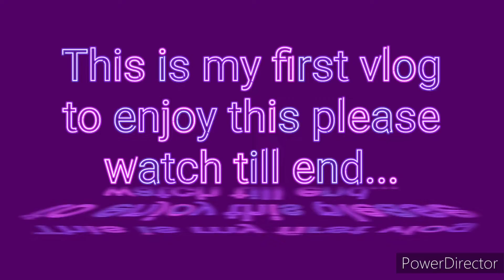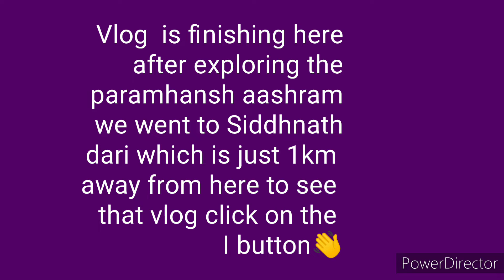1stvlog my_first_vlog naturevlog Vloging_with_Vishal..